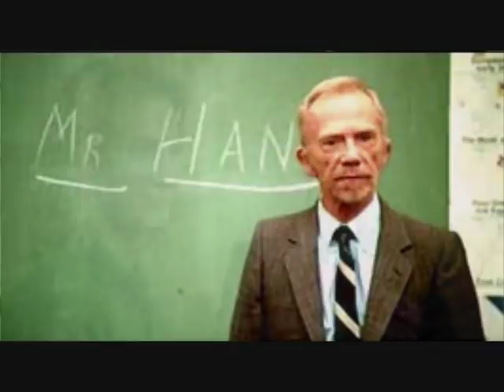Jackson Browne - Somebody's Baby - Fast Times at Ridgemont High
Jackson Browne - Somebody's Baby - 1982